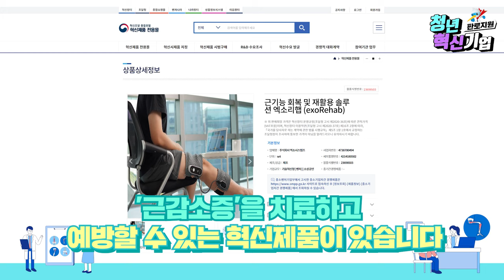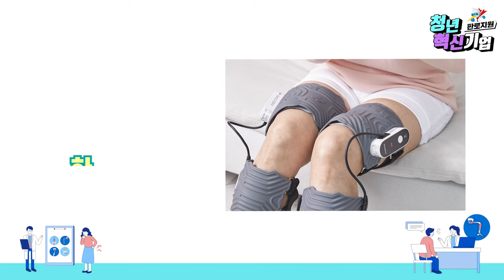[청년·혁신기업 판로지원] 이제 안방에서도 전문재활치료를~ (주)엑소시스템즈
관절도 근육도 시공간 제약없이 전문 재활치료를 받을 수 있다고요?!
나이가 들수록 근육이 줄어드는 근감소증은 낙상과 골절의 원인이 되는데요👴💢😌
조달청 혁신장터에서 만나볼 수 있는 (주)엑소시스템즈의 근기능 회복·재활용 웨어러블 프로그램을 소개합니다👉